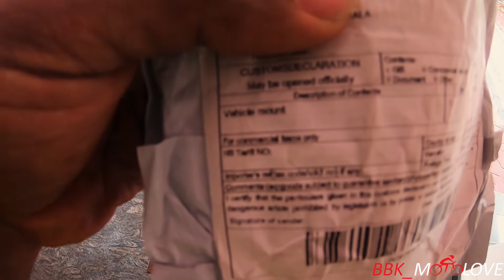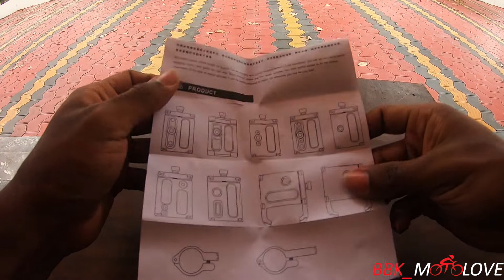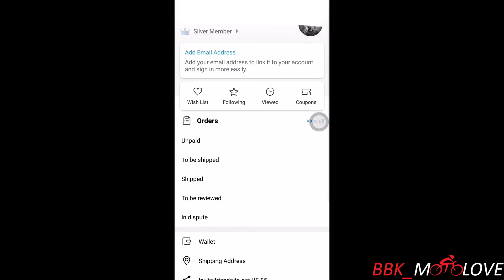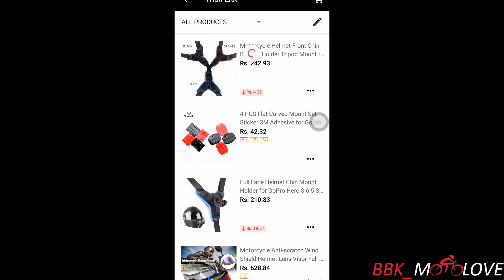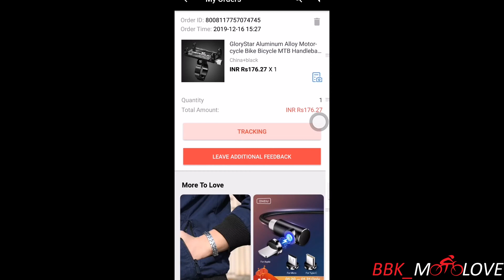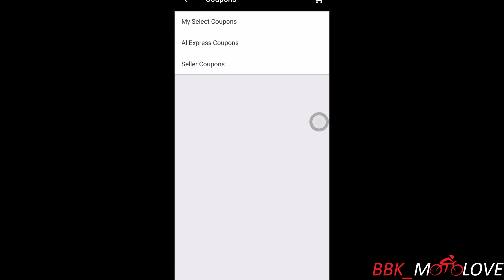1 രൂപക്ക് mobile holder||നിങ്ങൾക്കും വാങ്ങാം ali-express നിന്ന്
How I got a mobile holder for ₹1. Anyone can get this offer

Welcome to the motolovers community
Feel free to send me a "Hi" so that we can have good conversations about our favourite topic ie, MOTORCYCLES